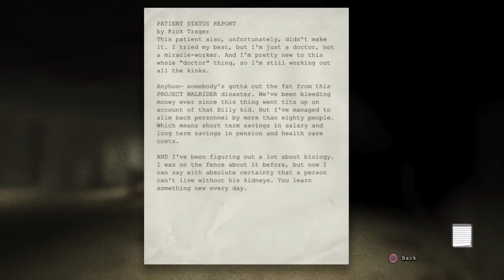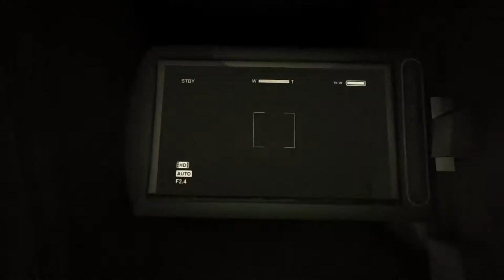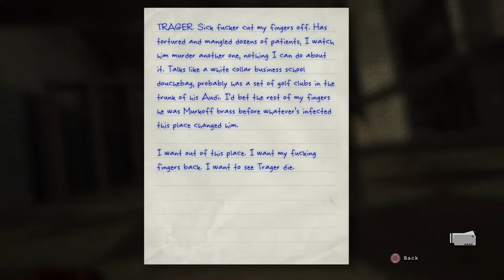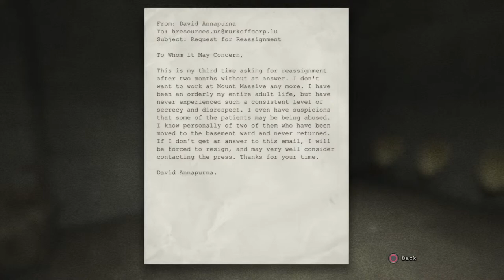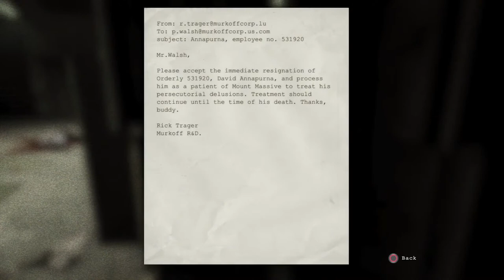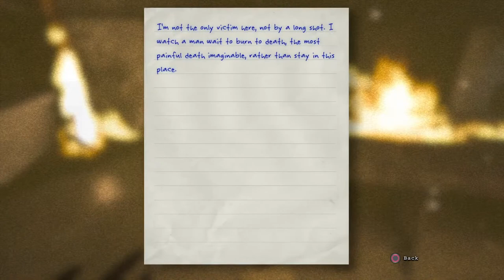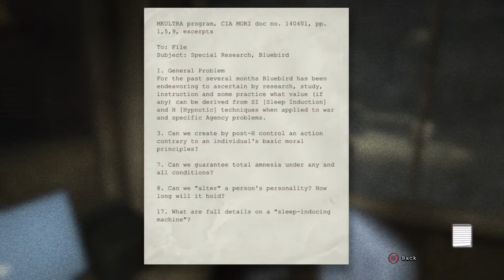Outlast ft jteezies